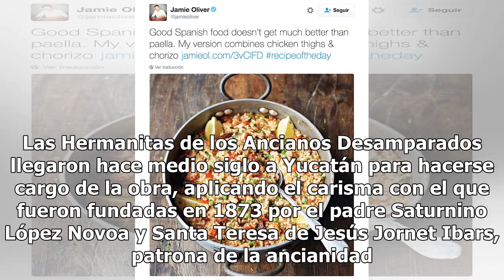Invitan a ayudar comiendo paella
Venta del platillo a beneficio del Asilo Celarain El Asilo de Ancianos Brunet Celarain realizará la Paellada de la Amistad el domingo 7 de octubre, de 9 a.m. a 5 p.m., para recaudar fondos que destinará al mantenimiento de su edificio, en el número 509 de la avenida Cupules. La receta española será ...